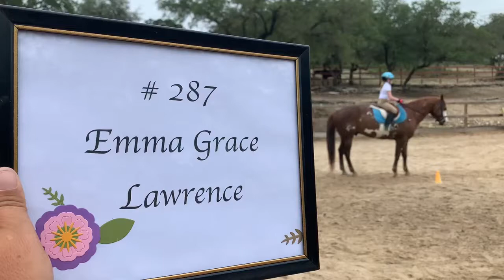Patternpalooza Class 52 - Exhibitor #287 - Emma Grace & I Love A Parade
May Show

Class 52 - Tadpole Equitation WTCs/WJL
Exhibitor #287